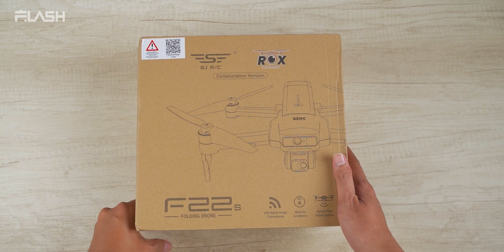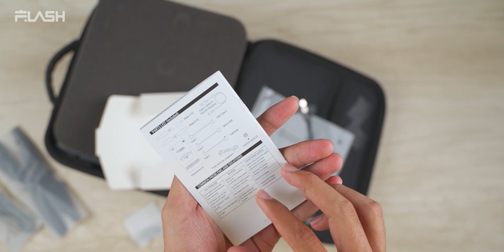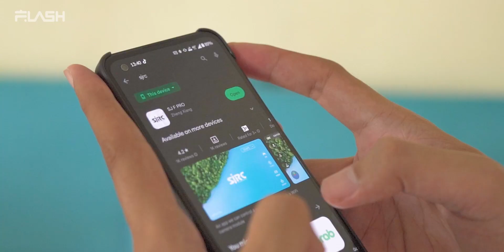Drone MURAH untuk Pemula! Review SJRC ROX F22S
Kami juga masih pemula, nerbangin ke pantai aja masih takut ilang. hahaha